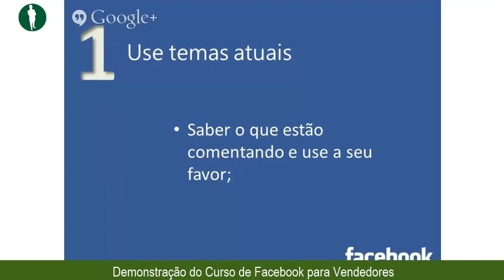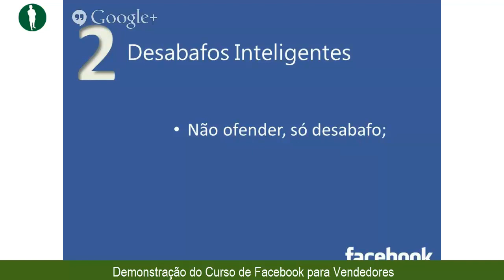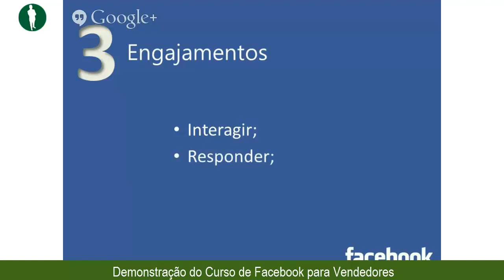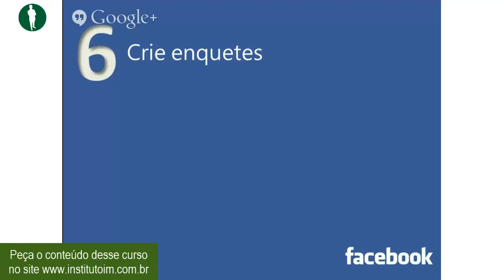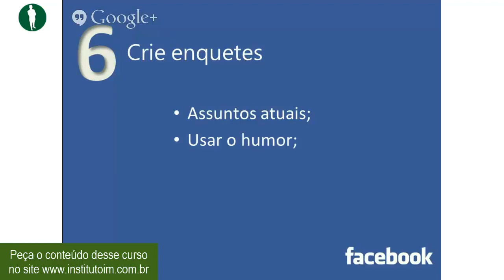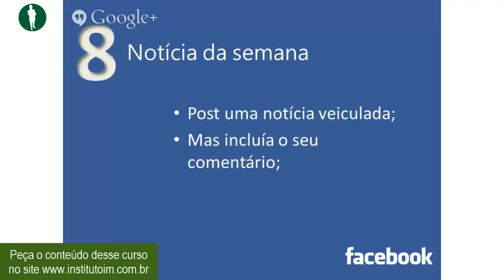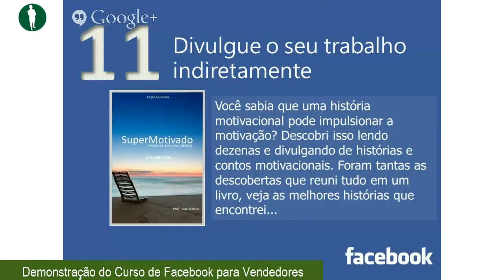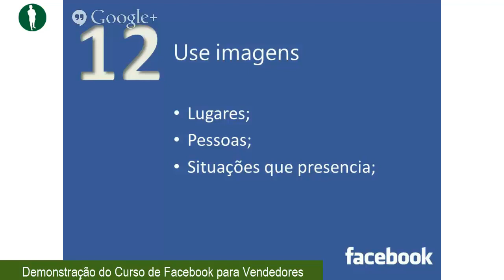Demonstração do Curso Facebook para Vendedores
Trecho do curso sobre como utilizar o Facebook na área comercial.
Muitas empresas proíbem o Facebook, aquelas que fazem curso no Instituto faturam!
Que lado você prefere?